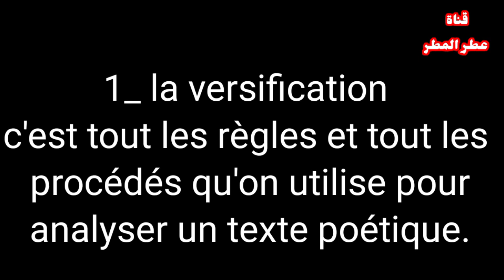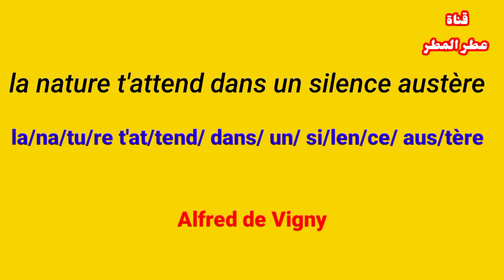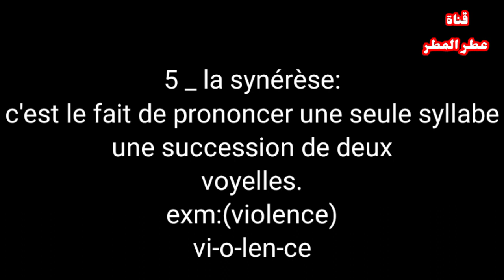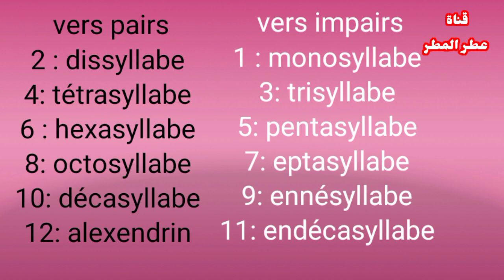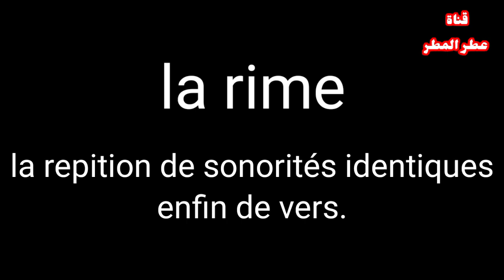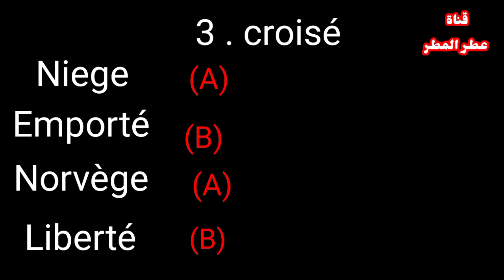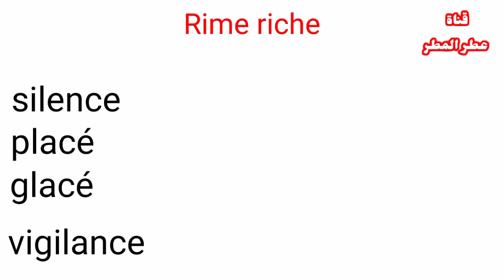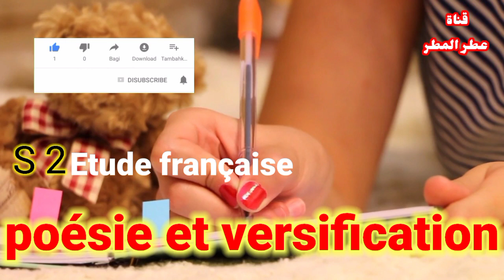poésie et versification S2 études française.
n'hésitez pas de rejoindre notre famille عطر المطر